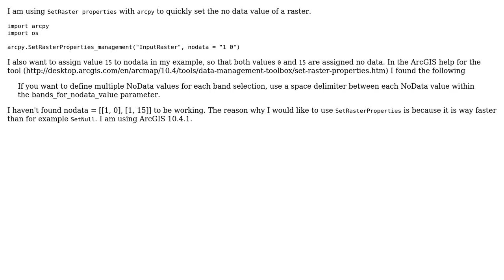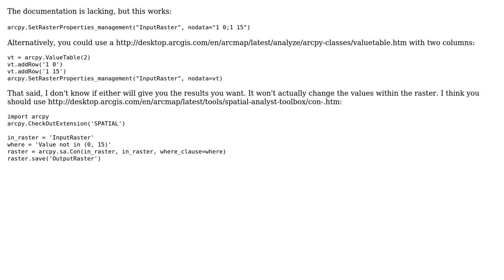GIS: Set raster properties in arcpy: Multiple no data values for single band raster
With thanks & praise to God, and with thanks to the many people who have made this project possible! | Content (except music & images) licensed under CC BY-SA | Music | Images & others | With thanks to user Tom user redshoe user PolyGeo and the Stack Exchange Network Trademarks are property of their respective owners. You are responsible for your own actions.